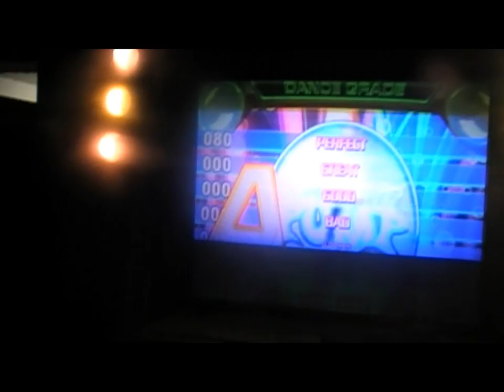hay sup tats - Don't Bother Me [Math] Brain Shower vid 1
tats trying out the Brain Shower feature on PIU NXA, that just came into D&B Central. This shit is pretty fun.